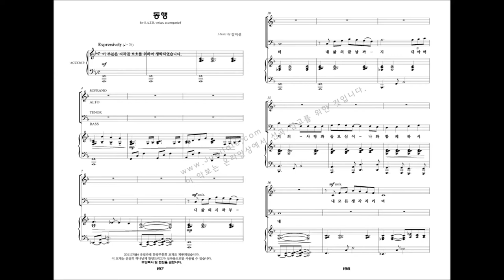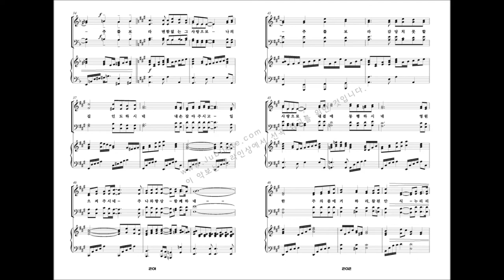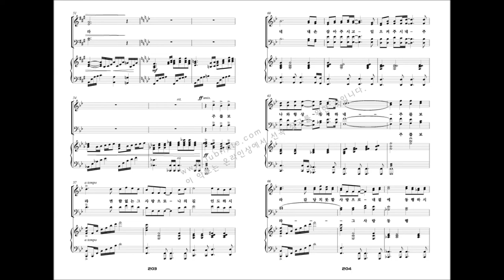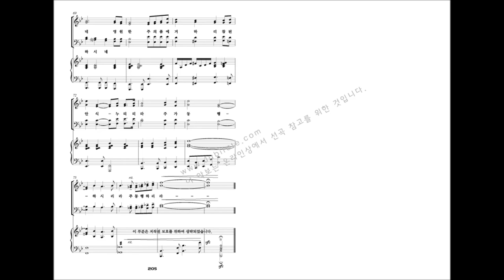[유빌라테 명품성가 21집 세컨에디션] 20.김미선 '동행'